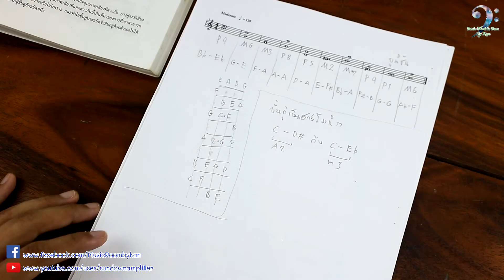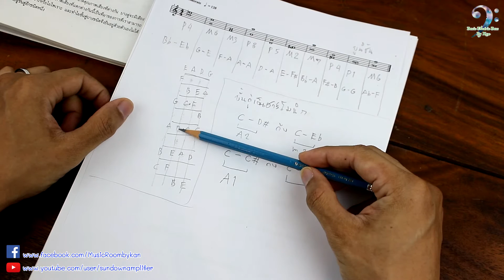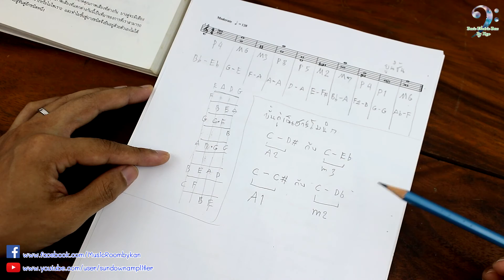ทฤษฎีดนตรี#5 ขั้นคู่เอ็นฮาร์โมนิก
สอนโดย กานต์ สุประวัติ จำเพียร
ติดตามคลิปต่อๆไปได้ที่